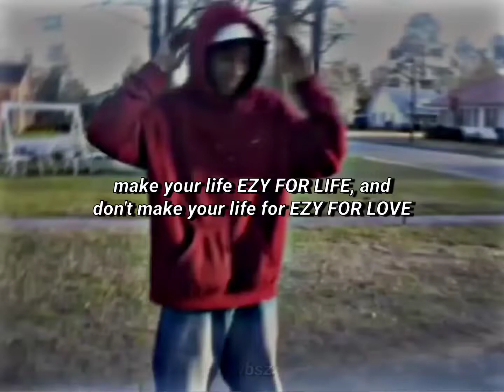remember that dude!